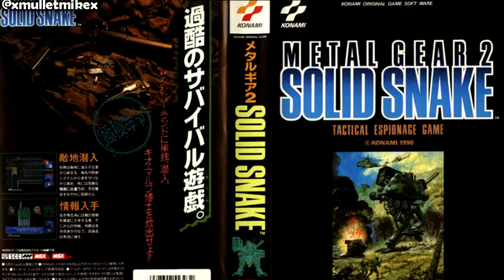Creepy Gaming - MGS Psycho Mantis